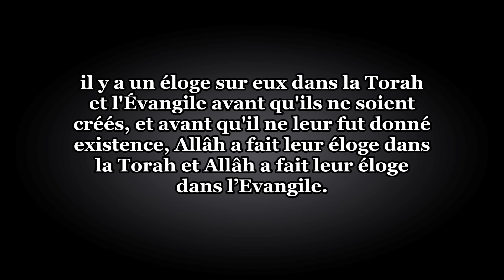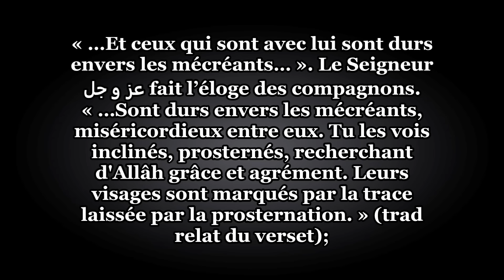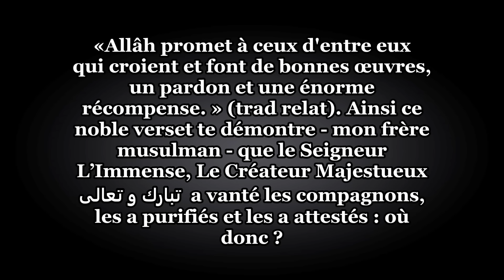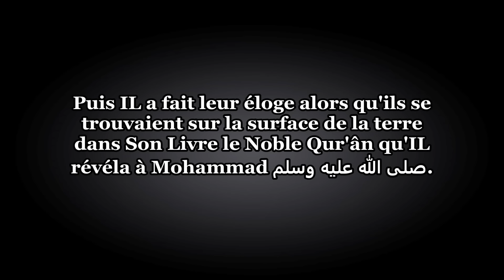Notre obligation envers les Compagnons- Shaykh AbderRazzâq Al Abbad